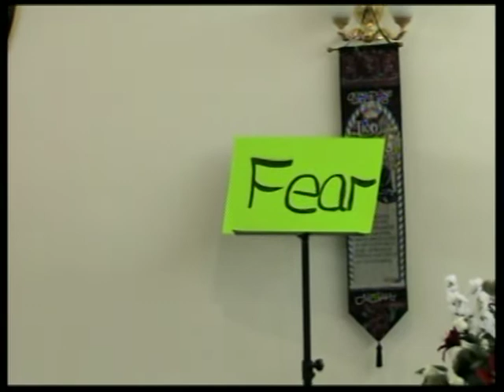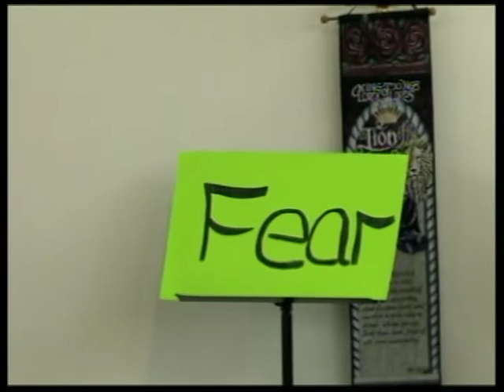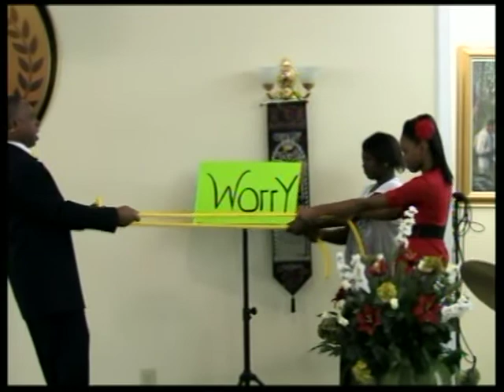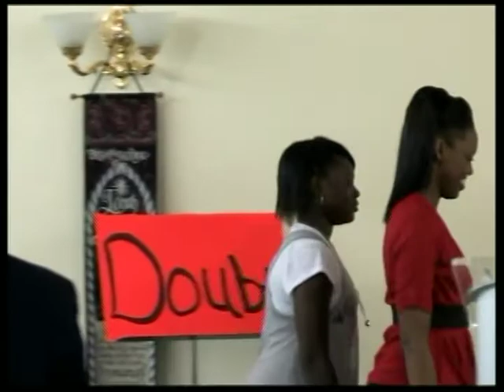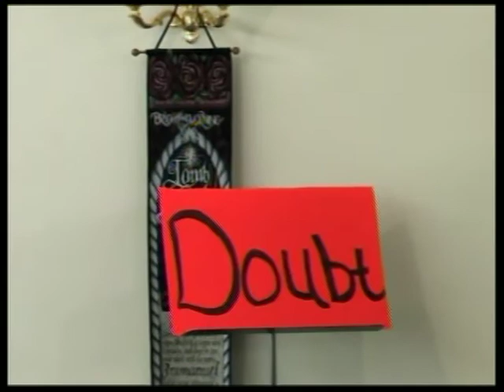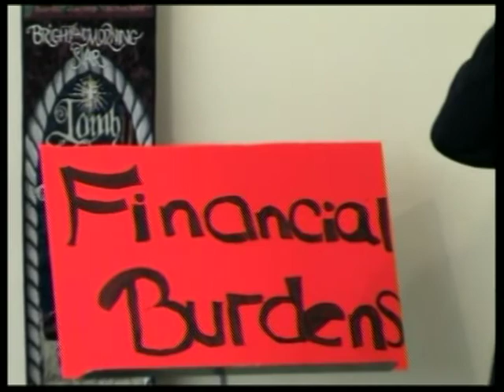Emmanuel's Faith Center with Bishop Wayne Johnson "The Life Line" pt.1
This is the Emmanuel's Faith Center broadcast with Bishop Wayne Johnson. Today's message is entitled: "The Life Line" for more information on this ministry or Bishop Johnson